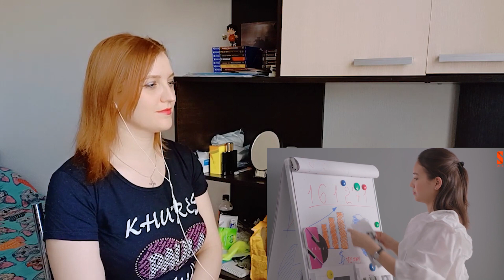REACTION TO Suikimdi Stories #3